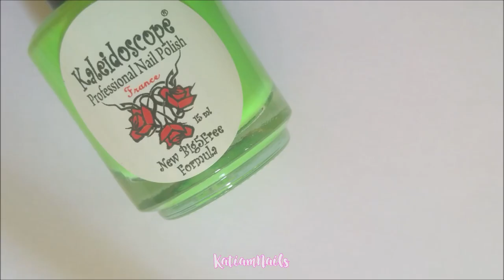Dripping Paint Nail Art